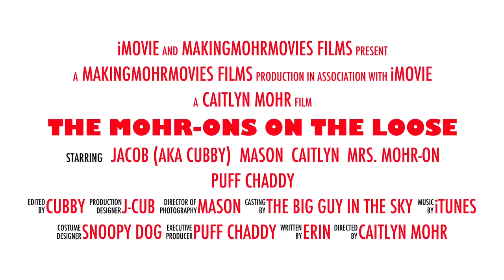The Mohr-Ons on the Loose Movie Trailer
5 Adventurous Mohr-ons explore the jungle and the fire station